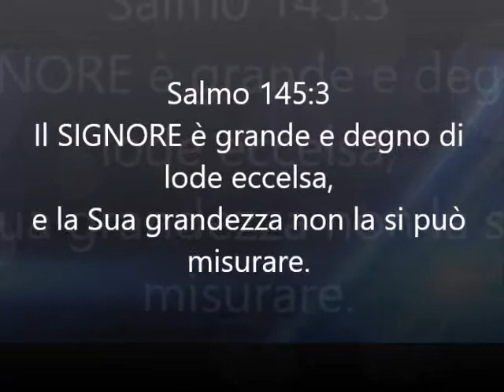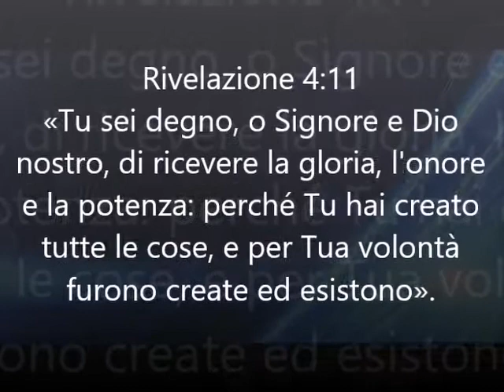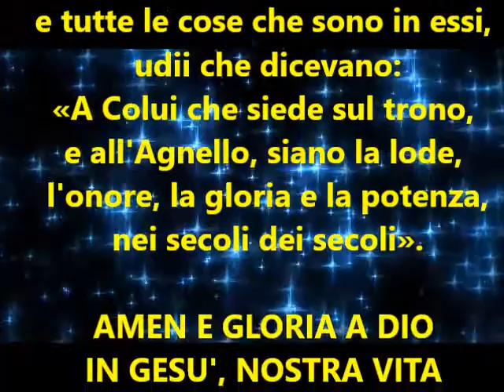SANTO E DEGNO E' IL SIGNOR